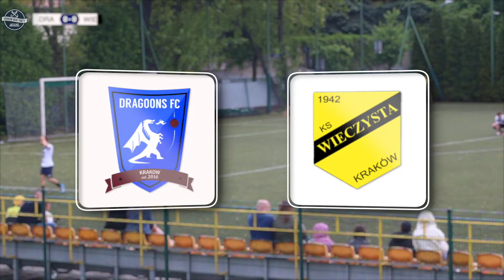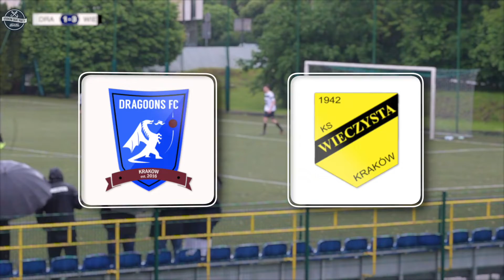KRAKOW DRAGOONS FC - KS WIECZYSTA II | Week 18 - Not great, not terrible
Dragoons FC is Krakow's expat football team. Started as a local Sunday League team, currently playing in the 8th tier of the official league system of Polish Football Association